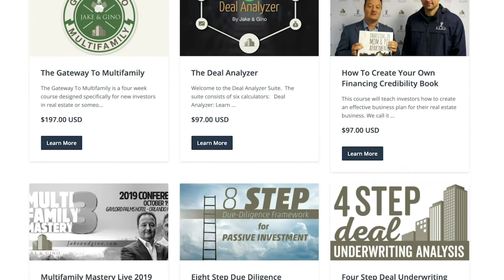Finish Big with Bo Burlingham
On this episode, Jake and Gino interview Bo Burlingham.  Bo Burlingham is an editor-at-large of Inc. magazine and the author of five books,the most recent being Finish Big: How Great Entrepreneurs Exit Their Companies on Top (Portfolio/Penguin, 2014). A previous book, Small Giants: Companies That Choose To Be Great Instead of Big (Portfolio/Penguin, 2006), was one of five finalists for the 2006 Financial Times/Goldman Sachs Business Book of the Year award.

Key Insights:
00:00 Introduction
 02:40 The Inc. Magazine
 06:24 Definition of entrepreneurship
 08:32 What are small giants?
16:30 Wo-Tang Clan
18:37 USP of small giants
21:38 What leads to small giants’ demise?
27:35 Why cash is king?
29:49 What companies fit into small giants?
37:15 Why being a small giant is good?
40:10 Difference between smart person and wise person
43:02 Niche changes over time
50:55 You can’t play a game unless you get it
55:08 Surprising takeaway from the research
58:06 Wrap-up

Jake & Gino are multifamily investors, operators, and mentors who have created a vertically integrated real estate company that controls over $175,000,000 in assets under management. They have created the Jake & Gino community to teach others their three-step framework: Buy Right, Finance Right and Manage Right®, and to become multifamily entrepreneurs.

The resources you need to succeed at every level of apartment investing